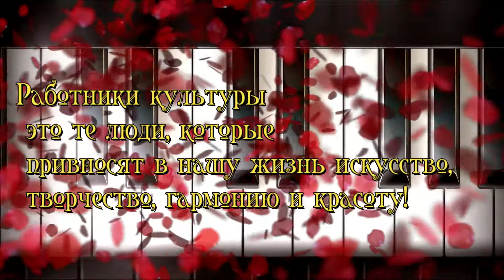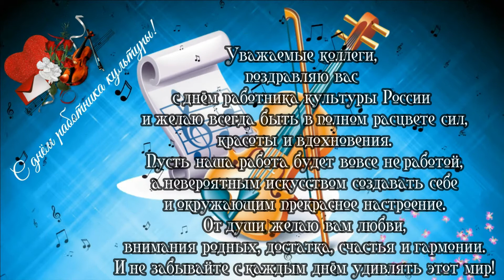МАУК "Усть-Алтанский КДЦ" Рассветский С/К. Поздравляем, Коллег с ПРОФЕССИОНАЛЬНЫМ праздником!